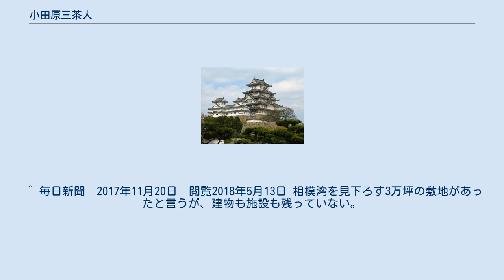小田原三茶人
小田原三茶人（おだわらさんちゃじん）とは、小田原で近代茶道を究めた、益田鈍翁（益田孝）(号は、どんのう)、野崎幻庵（野崎廣太）、松永耳庵（松永安左エ門）の3名を指す。
 幕末以前の茶道は大名、豪商、寺院などの庇護を得た上流階級の嗜みという趣が強かったが、明治維新によってこれらの庇護を失うと一時の衰退を余儀なくされた。
 しかし茶道は、明治維新後の資本主義経済の発展の中で次第に力をつけてきた実業家たちの間で、西洋文化に負けない優れた日本の伝統文化として再評価され、明治後期には茶道具や古美術の蒐集、茶室や庭園の造営が盛んに行われるようになった。
 やがて熱心な実業家茶人の中には自ら茶の湯を研究していくうちに、近代の合理的な発想などの新しい思想を積極的に取り入れて、より自由な茶の湯のあり方を志向する者が登場した。
 その第一人者として『利休以来の大茶人』と評された三井物産社長 益田鈍翁が、1906年（明治39年）小田原の板橋に別邸「掃雲台」を営んだことから、多くの実業家、政治家、軍人などが小田原に居宅や別荘を建て、小田原に近代茶人文化が興隆することになった。
 1918年（大正7年）鈍翁の茶友で中外商業新報（後の日本経済新聞）社長 野崎幻庵が、小田原の十字町諸白小路（今の小田原市南町）に「自怡荘（茶室・葉雨庵）」を、次いで天神山伝肇寺裏（今の小田原市城山）に「安閑草舎（山房）」を造営すると、鈍翁・幻庵を中心として、小田原を舞台とした近代茶人文化はますます盛んになったが、1938年（昭和13年）に鈍翁が、1940年（昭和15年）には幻庵が相次いで他界し、さらに太平洋戦争の影響で一時小田原の近代茶人文化は停滞を余儀なくされた。
 1946年（昭和21年）、鈍翁に導かれて茶の湯の世界に入った松永耳庵が、「掃雲台」近くに「松下亭」（後に「老欅荘」）を造営し移住したことから、再び耳庵を中心として近代茶道が再興され、耳庵が1971年（昭和46年）に亡くなるまで継続された。
 なお耳庵の居宅は現在は小田原市の所有となり「松永記念館」として公開されている。
 「小田原三茶人」の名称の初出は、1988年（昭和63年）5月21日から6月5日まで、小田原市郷土文化館が分館　松永記念館で開催した特別展「近代小田原三茶人展―鈍翁・幻庵・耳庵とその周辺―」である。
特に「近代」を付記したのは、後北条氏の治世に茶の湯が盛んだった時代があり、しかも幻庵についてはやはり茶人だった北条幻庵と区別するためである。
 この特別展は、1986年（昭和61年）に松永記念館敷地内に幻庵の茶室「葉雨庵」が移設されたのを契機として、幻庵・耳庵と、二人に先駆けて小田原板橋に住み大きな影響を与えた鈍翁をあわせて顕彰した展示である。
 それ以前は時代の重なる鈍翁・幻庵に、安閑草舎の隣に「三樹荘」を営んでいた貴族院議員 室田義文（頑翁）を加えて「小田原の名物三老」としたことがあったが、あまり一般的には広まらなかった。
また、近代茶道の偉人の中から、鈍翁・耳庵・原三渓を「近代三茶人」とすることがある。
 いずれにしても「三茶人」とは茶道・茶人としての功績を称える意味である。
一方、三者とも明治以降の経済界の大物であり、隠居の身でありながら財界・政界の者たちが小田原に通ったことから、社交としての茶道という側面を知る上でも重要な人物である。
 ^ 毎日新聞　2017年11月20日　閲覧2018年5月13日 相模湾を見下ろす3万坪の敷地があったと言うが、建物も施設も残っていない。
「掃雲台入口跡」と小さな石碑のみある。
 ^ 「小田原近代百年史」。